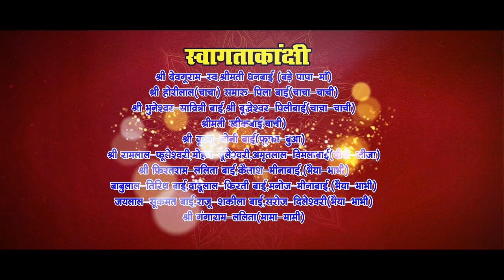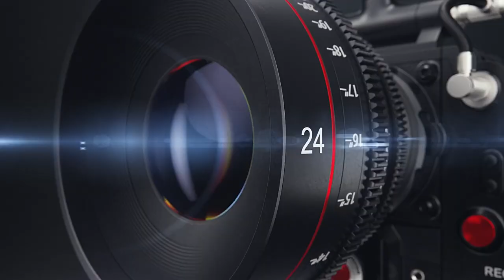RADHE TITAL//PRIYA STUDIO HASOUD//2023